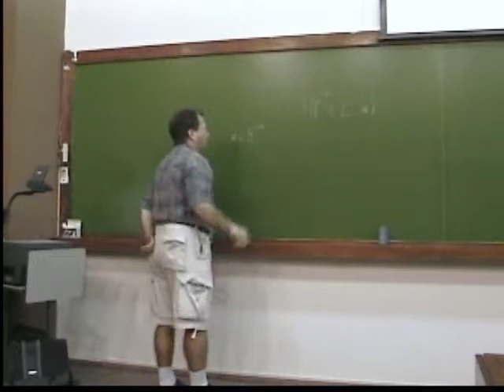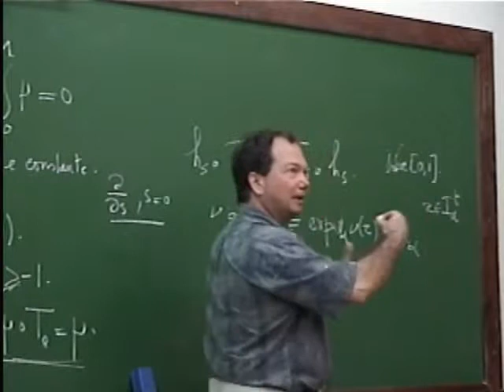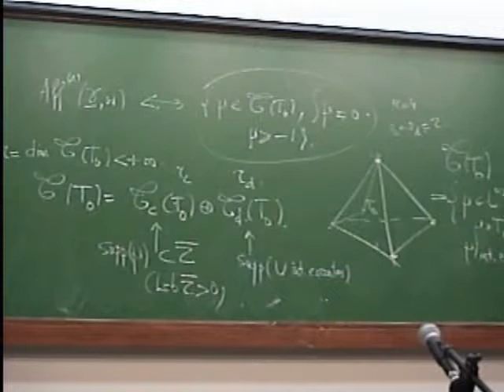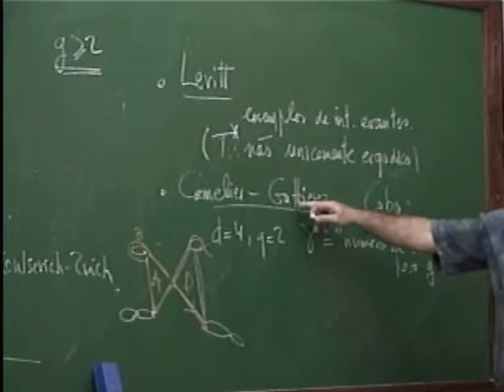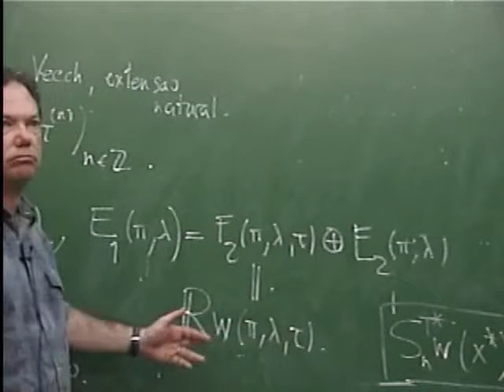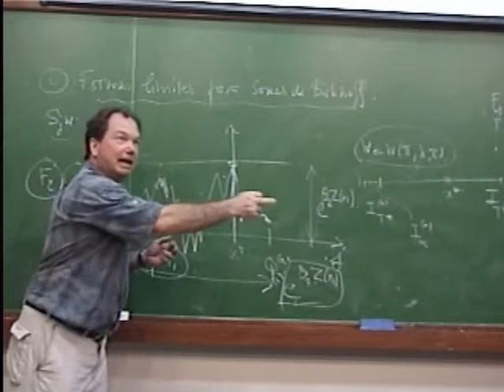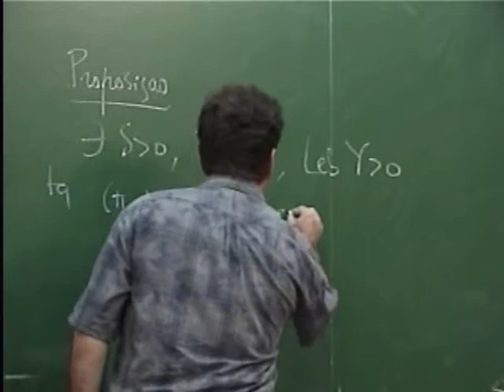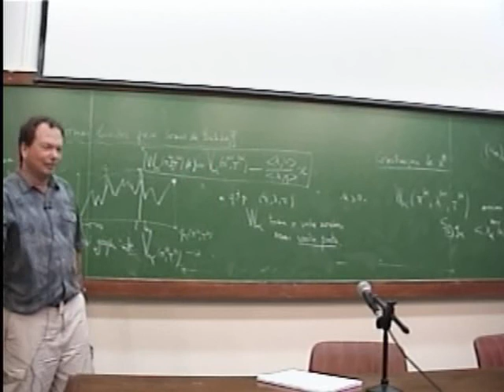Tópicos recentes em Sistemas Dinâmicos - Jean-Christophe Yoccoz - Aula 03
Jean-Christophe Yoccoz, membro do College de France, é um dos grandes matemáticos da atualidade, tendo feito notáveis contribuições à Teoria de Sistemas Dinâmicos, pelas quais recebeu em 1994 a mais alta distinção em Matemática, a Medalha Fields, considerada equivalente ao Premio Nobel da área, alem de muitas outras distinções. É Membro da Academia de Ciências da França, Membro Estrangeiro da Academia Brasileira de Ciências e Pesquisador Honorário do Instituto Nacional de Matemática Pura e Aplicada, IMPA. Yoccoz é bastante versátil em suas contribuições, abrangendo tanto dinâmica complexa como dinâmica real. No primeiro caso, tratou de questões clássicas difíceis ligadas à linearização local, envolvendo resultados de Bruno e Siegel. Também deu importante contribuição sobre o chamado conjunto de Mandelbrot e sua conectividade no caso de polinômios quadráticos complexos, introduzindo os famosos Jogos de Yoccoz. No caso real, deu extraordinária contribuição à questão de conjugação diferenciável de difeomorfismos do círculo às rotações, generalizando um famoso teorema de seu orientador Michel Herman. A partir daí seus trabalhos versaram, dentre outros tópicos, sobre invariantes de conjugações diferenciáveis de difeomorfismos hiperbólicos, bifurcações homoclínicas e dimensões fractais, bem como sobre questões relativas a intercâmbio de intervalos e co-ciclos lineares. Estes três últimos tópicos serão abordados em seu curso no IMPA e certamente despertarão grande interesse para um expressivo número de pesquisadores e alunos de doutorado. O curso do Prof. Yoccoz deverá inspirar novos trabalhos de pesquisa e teses de doutorado de nossos matemáticos e alunos, além de promover um avanço relevante do conhecimento da área de Sistemas Dinâmicos dentre nós.